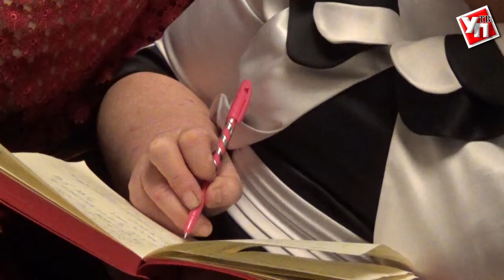Юлий Гусман: «Люди, которые творят добрые дела не для наград, а потому что душа требует»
В Ульяновске наградили лауреатов регионального этапа Национальной премии «Гражданская инициатива».